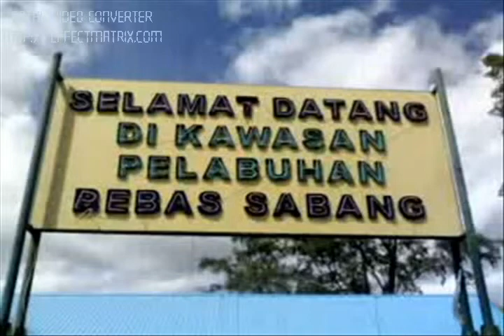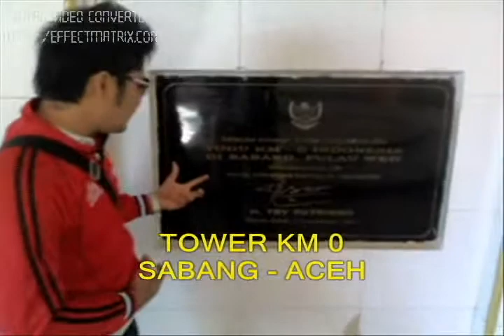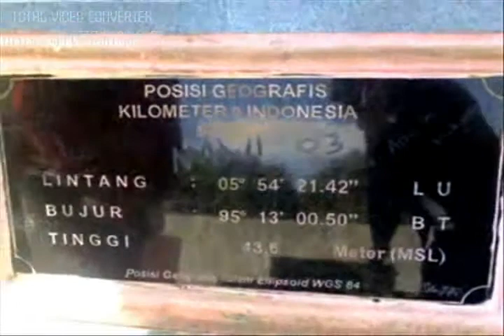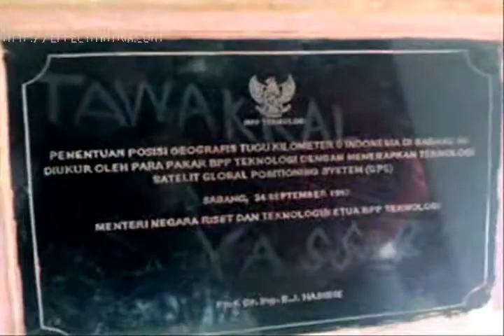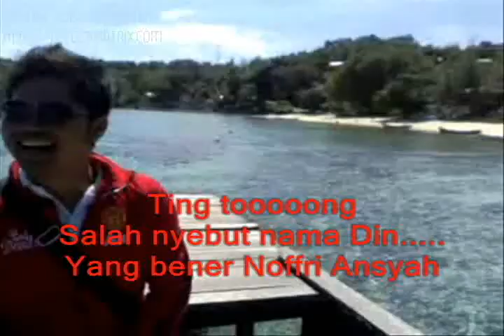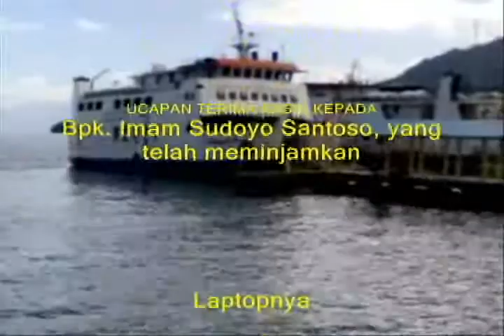TOURING SABANG ACEH - INDONESIA DI KM 0 DI KELILINGI MONYET LIAR DI HUTAN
Jalan-jalan ke KM 0, Sabang-Aceh-Indonesia, Ujungnya INDONESIA with my friend work Mr. Nofriansyah